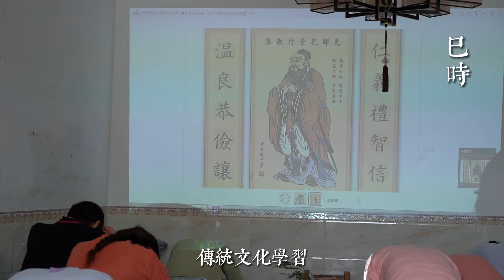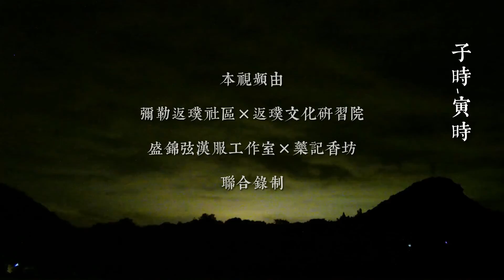[ 24 Hours in MiLe Ecovillage] Welcoming the Mid-Autumn Festival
弥勒返璞社区十二时辰--迎中秋
A Day in MiLe Ecovillage:
Welcoming the Mid-Autumn Festival
卯时 5 am to 7 am
起床、焚香、洗漱、更衣、装扮；
Getting up, burning incense, washing up and dressing up

巳时 9 am to 11 am
传统文化学习，药记香坊正在研制新产品，民宿组接待新到的客人，盛锦弦正在赶制秋冬新品服装；
Studying traditional culture
Yaoji Incense Studio is developing new products
Homestay division is receiving a new guest
Shengjinxian Costume studio is making the autumn and winter clothes

未时，焚香、点茶、抚琴、阅读，
互相品鉴，交流学习
1-3 pm Burning incense, tea appreciation, playing Guqin, and reading
Sharing and learning with each other

申酉时    3 pm to 7 pm
初秋时刻，鼻炎高发，赶制一款通窍香囊
In early autumn, when rhinitis prevails
It’s time to make a nasal incense bag

扎花灯、做月饼、烤月饼啦
Making Lanterns, preparing and baking mooncakes

戌时  7 pm to 9 pm
吃饼，喝茶，闲话家常
Enjoying the mooncakes, drinking a cup of tea and chit-chatting
带着花灯出门散散步
Taking a walk with lanterns

亥时   9 pm to 11 pm
卸妆、洗漱、焚香、熄灯、睡觉
Removing makeup, washing up, burning incense
Turning off the light and going to bed

How time flies
By inheriting the lifestyle
The culture passed on to the next generation
MiLe Song-culture ecovillage
Allows us to relive the time of Song dynasty

Come and immersively experience how Song people live their day
Reverencing the classic culture through everyday living
Telling the story of the heart-civilisation within time